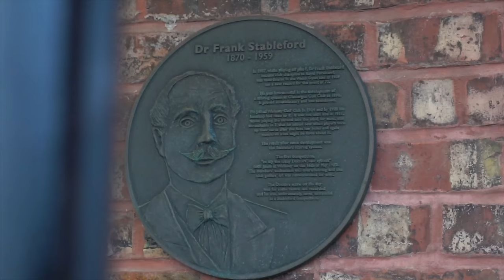This changes everything - massive impact on my channel | Off the beaten track Ep 14